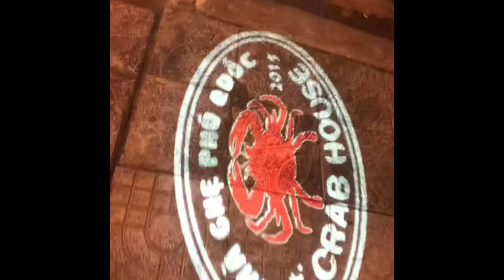Phu Quoc day 22 and 23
Another two day video - went to the beach, and saw some starfish, and shouted at tourists for messing with the starfish. Starfish beach could be beautiful, but it’s ruined by humans